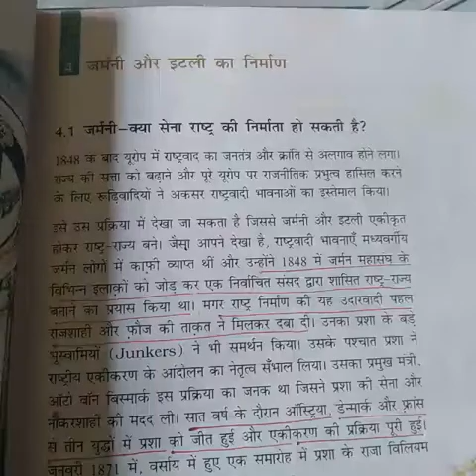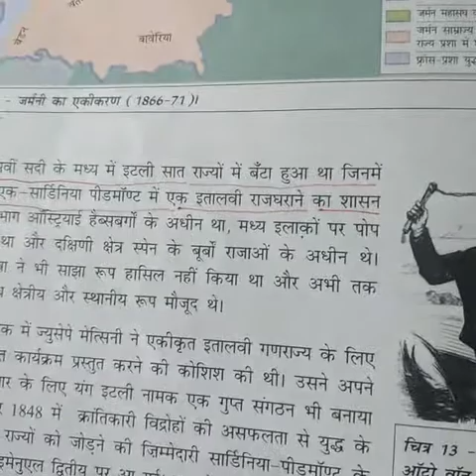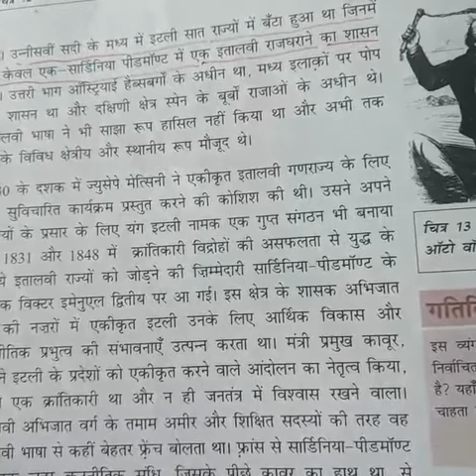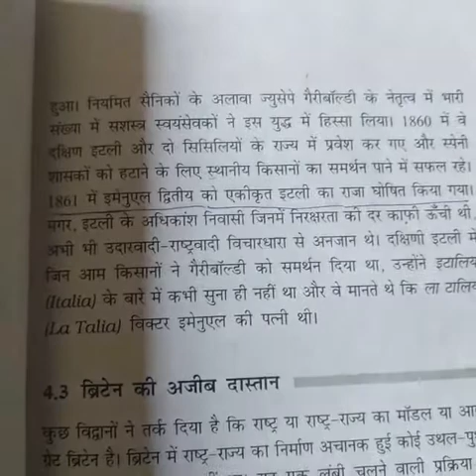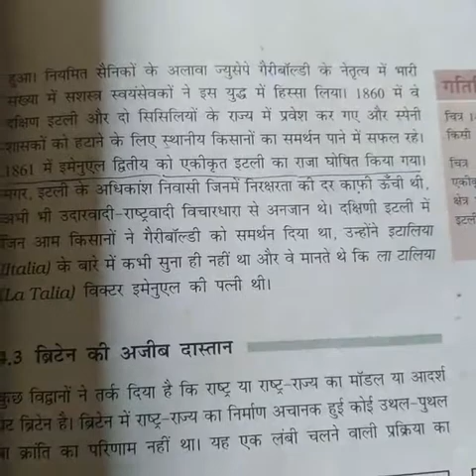Class-10, Sub- S.Sc, History, इटली का एकीकरण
P.K.Verma guru ji, 11/05/2020